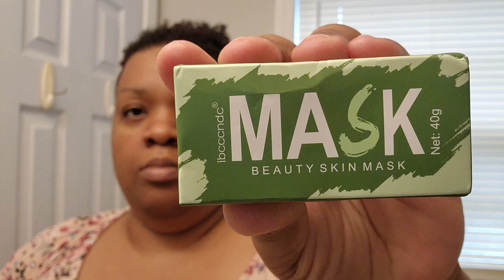Temu beauty products I love!